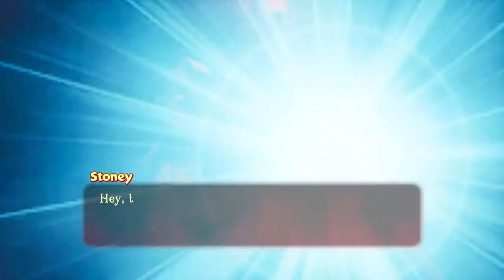Spyro Reignited Trilogy Year of the Dragon Part 4# Seal People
Spyro and Sheila help some seal folk.